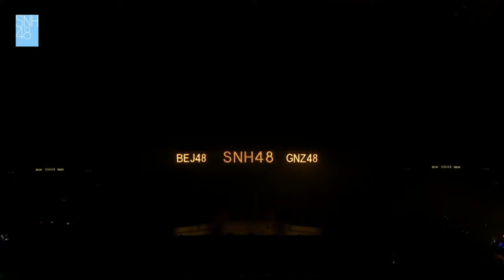B50 191221 Miss Victoria - Ngô Triết Hàm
Cre 阿哲的点歌台